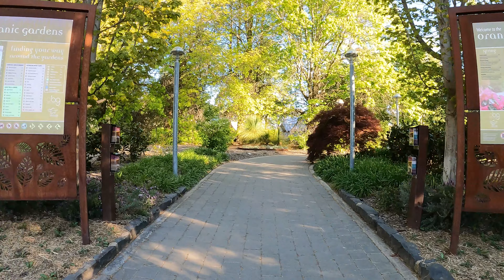4K Walking Tour of Orange Botanic Gardens, Orange New South Wales Australia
4K Walking Tour of Orange Botanic Gardens, Orange New South Wales Australia. Orange Botanic Gardens is a natural undulating 17 hectare site which features an impressive native and exotic plant collection. The Gardens were officially opened in 1988 for the Australian Bicentenary with plantings ranging from original native and exotic trees to newly developed displays.

The Orange Botanic Gardens are an ideal place in which to relax and enjoy the wonderful scenery and district views. As well as being an ideal location for bird watching, the Gardens offer the opportunity for a family picnic and a relaxing stroll. These gardens exhibit the magnificent splendor of the four seasons of Orange.

The Orange Botanic Gardens are open daily from 7.30am till dusk and admission is free. Playground and BBQ facilities area available nearby at the Orange Adventure Playground.